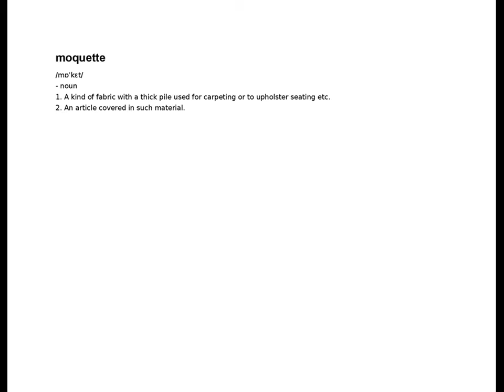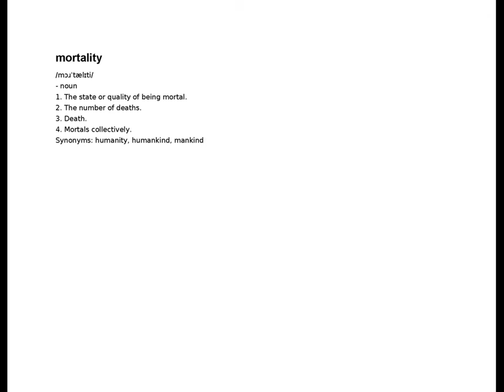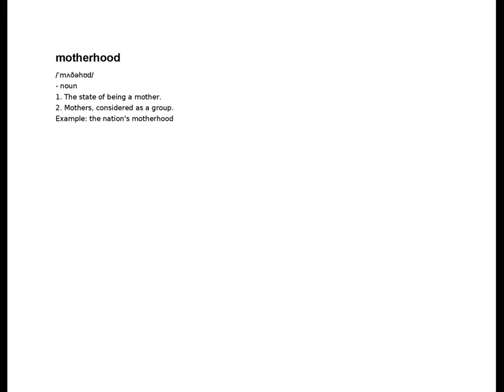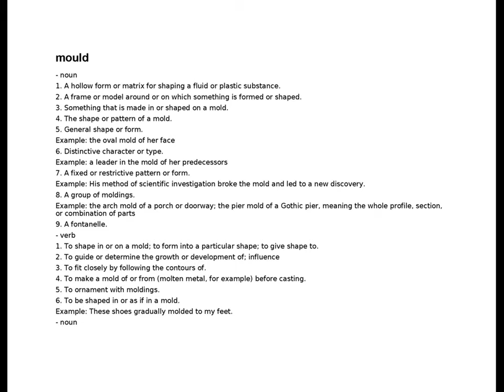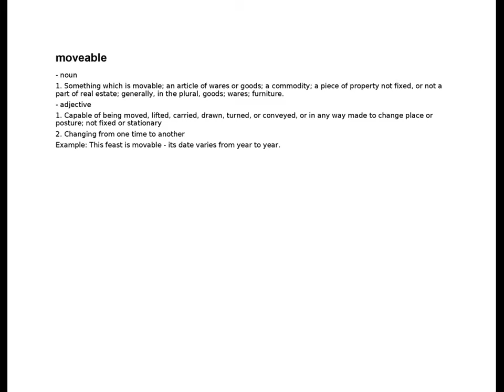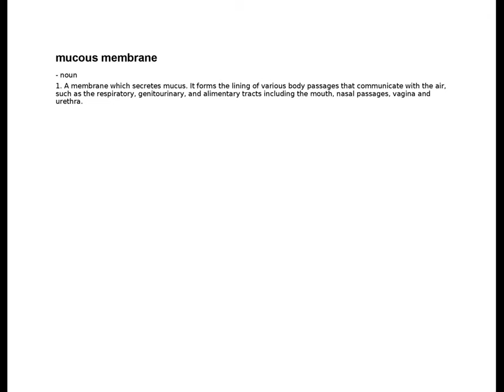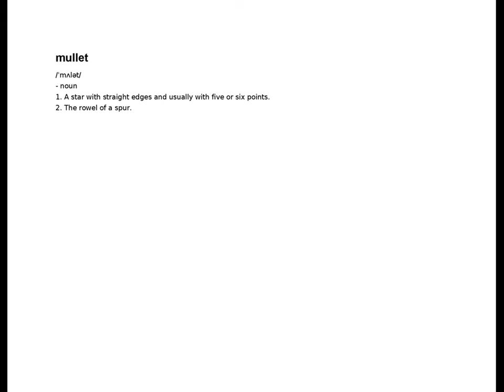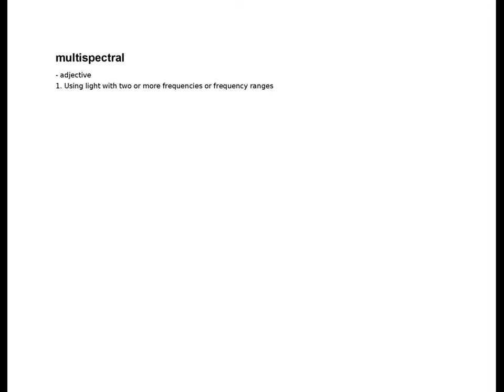mopery - multispectral | M | English Dictionary